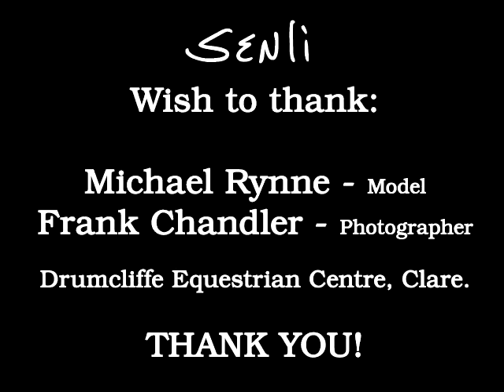Dignity 品格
People become more beautiful with age. The kimono enhances his personality and attractiveness.
As proven by my Irish father.
人は歳を重ねる事に美しくなる。
着物はその人の魅力を更に惹き立てる。
それを証明した、私のアイルランドの父。